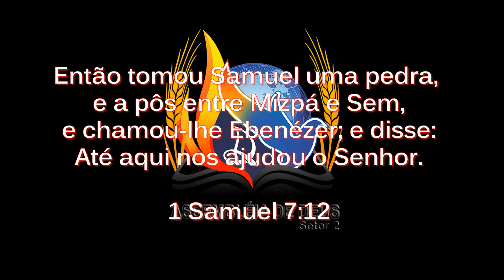3º Congresso Unificado de Coreografia Mirian- Elshaday- Shekinah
Tema .  Adoração aos pés da Cruz

 Ó, vinde, adoremos e prostremo-nos; ajoelhemos diante do Senhor que nos criou.

Salmos 95:6

Preletora Missionaria Catimilene
Direção Pr. Altair e Marilene Bueno

17 e 18 de agosto 2019

IEAD Setor 2 Parque Hortencia

Guaira Pr.